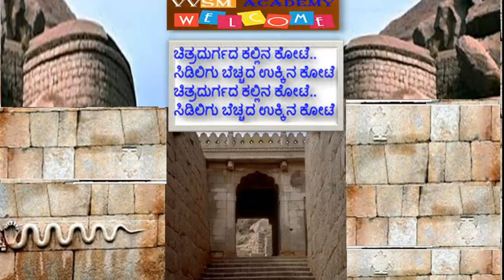ಚಿತ್ರ - ನಾಗರ ಹಾವು ಕನ್ನಡ ನಾಡಿನ ವೀರರಮಣಿಯ,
ಚಿತ್ರ - ನಾಗರ ಹಾವು
ಕನ್ನಡ ನಾಡಿನ ವೀರರಮಣಿಯ,

ಗಂಡು ಭೂಮಿಯ ವೀರ ನಾರಿಯ,
ಚರಿತೆಯ ನಾನು ಹಾಡುವೆ...

ಕನ್ನಡ ನಾಡಿನ ವೀರರಮಣಿಯ,

ಚರಿತೆಯ ನಾನು ಹಾಡುವೆ...

ಚಿತ್ರದುರ್ಗದ ಕಲ್ಲಿನ ಕೋಟೆ,

ಸಿಡಿಲಿಗೂ ಬೆಚ್ಚದ ಉಕ್ಕಿನ ಕೋಟೆ...

ಚಿತ್ರದುರ್ಗದ ಕಲ್ಲಿನ ಕೋಟೆ,

ಮದಿಸಿದ ಕರಿಯ ಮದವಡಗಿಸಿದ,

ಮದಕರಿ ನಾಯಕರಾಳಿದ ಕೋಟೆ...
ಪುಣ್ಯ ಭೂಮಿಯು ಈ ಬೀಡು,
ಸಿದ್ದರು ಹರಸಿದ ಸಿರಿನಾಡು...

ಕನ್ನಡ ನಾಡಿನ ವೀರರಮಣಿಯ,

ಚರಿತೆಯ ನಾನು ಹಾಡುವೆ.

ವೀರಮದಕರಿ ಆಳುತಲಿರಲು,

ಹೈದಾರಾಲಿಯು ಯುಧ್ಧಕೆ ಬರಲು...
ಕೋಟೆ ಜನಗಳ ರಕ್ಷಿಸುತಿರಲು,
ಸತತ ದಾಳಿಯು ವ್ಯರ್ಥವಾಗಲು...
ವೈರಿ ಚಿಂತೆಯಲಿ ಬಸವಳಿದ,
ದಾರಿಕಾಣದೆ ಮಂಕಾದ...

ಕನ್ನಡ ನಾಡಿನ ವೀರರಮಣಿಯ,

ಚರಿತೆಯ ನಾನು ಹಾಡುವೆ...

ಗೂಢಚಾರರು ಅಲೆದು ಬಂದರು,

ಹೈದಾರಾಲಿಗೆ ವಿಷಯ ತಂದರು...
ಚಿತ್ರದುರ್ಗದ ಕೋಟೆಯಲಿ,
ವಾಯುವ್ಯ ದಿಕ್ಕಿನೆಡೆ ನೋಡು ಎಂದರು...
ಕಳ್ಳಗಂಡಿಯ ತೋರಿದರು,
ಲಗ್ಗೆ ಹತ್ತಲು ಹೇಳಿದರು.

ಕನ್ನಡ ನಾಡಿನ ವೀರರಮಣಿಯ,

ಚರಿತೆಯ ನಾನು ಹಾಡುವೆ...

ಮಾತು ;- ( ಸುತ್ತ ಮುತ್ತಲು ಕಪ್ಪು ಕತ್ತಲೆ
ಮುತ್ತಿರಲು
ವೀರ ಕಾವಲು ಗಾರ ಭೋಜನಕೆ
ನಡೆದಿರಲು
ಸಿಹಿ ನೀರು ತರಲೆಂದು ಅವನ ಸತಿ ಬಂದಿರಲು
ಕಳ್ಳಗಂಡಿಯ ಹಿಂದೆ ಪಿಸುಮಾತು ಕೇಳಿದಳು
ಆಲಿಸಿದಳು ಇಣುಕಿದಳು
ವೈರಿ ಪಡೆಯು ಕೋಟೆಯತ್ತ
ಬರುವುದನ್ನು ಕಂಡಳು )

ಕೈಗೆ ಸಿಕ್ಕಿದ ಒನಕೆ ಹಿಡಿದಳು,

ವೀರ ಗಚ್ಚೆಯ ಹಾಕಿ ನಿಂದಳು...
ದುರ್ಗಿಯನ್ನು ಮನದಲ್ಲಿ ನೆನೆದಳು,
ಕಾಳಿಯಂತೆ ಬಲಿಗಾಗಿ ಕಾದಳು...
ಯಾರವಳು ಯಾರವಳು,
ವೀರ ವನಿತೆ ಆ ಓಬವ್ವಾ...
ದುರ್ಗವು ಮರೆಯದ ಓಬವ್ವಾ.

ಕನ್ನಡ ನಾಡಿನ ವೀರರಮಣಿಯ,

ಚರಿತೆಯ ನಾನು ಹಾಡುವೆ...

ತೆವಳುತ ಒಳಗೆ ಬರುತಿರೆ ವೈರೀ,

ಒನಕೆಯ ಬೀಸಿ ಕೊಂದಳು ನಾರಿ...
ಸತ್ತವನನ್ನು ಎಳೆದು ಹಾಕುತಾ,
ಮತ್ತೇ ನಿಂತಳು ಹಲ್ಲು ಮಸೆಯುತಾ...
ವೈರಿ ರುಂಡ ಚೆಂಡಾಡಿದಳು,
ರಕುತದ ಕೋಡಿ ಹರಿಸಿದಳು.

ಕನ್ನಡ ನಾಡಿನ ವೀರರಮಣಿಯ,

ಚರಿತೆಯ ನಾನು ಹಾಡುವೆ...

ಸತಿಯ ಹುಡುಕುತ ಕಾವಲಿನವನು,
ಗುಪ್ತ ದ್ವಾರದ ಬಳಿಗೆ ಬಂದನೂ.

ಮಾತು ಬಾರದೆ ಬೆಚ್ಚಿ ನಿಂತನೂ,
ಹೆಣದ ರಾಶಿಯ ಬಳಿಯೇ ಕಂಡನು.
ರಣಚಂಡಿ ಅವತಾರವನು,
ಕೋಟೆ ಸಲುಹಿದ ತಾಯಿಯನು...
ಕನ್ನಡ ನಾಡಿನ ವೀರರಮಣಿಯ,
ಚರಿತೆಯ ನಾನು ಹಾಡುವೆ...

ರಣ ಕಹಳೆಯನು ಊದುತಲಿರಲೂ,

ಸಾಗರದಂತೆ ಸೈನ್ಯ ನುಗ್ಗಲೂ...
ವೈರಿಪಡೆಯು ನಿಷ್ಯೇಶವಾಗಲೂ,
ಕಾಳಗದಲ್ಲಿ ಜಯವನು ತರಲೂ.
ಅ ಮ ರ ಳಾ ದ ಳು ಓ ಬ ವ್ವ..
ಚಿ ತ್ರ ದು ರ್ಗ ದ ಓ ಬ ವ್ವ..

ಕನ್ನಡ ನಾಡಿನ ವೀರರಮಣಿಯ,

ಚರಿತೆಯ ನಾನು ಹಾಡುವೆ...

ಚಿತ್ರ - ನಾಗರ ಹಾವು
ಗಾಯನ - ಪಿ ಬಿ ಶ್ರೀನಿವಾಸ್
ಸಾಹಿತ್ಯ - ಚಿ , ಉದಯ ಶಂಕರ್